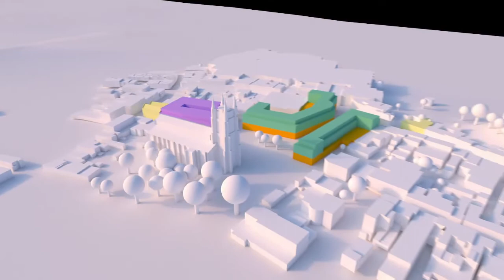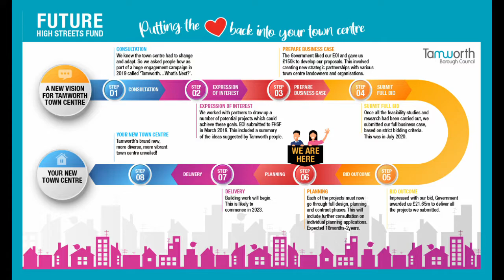Latest with the Leader - Episode 1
We've launched a brand new segment on YouTube and this is the first in a series of regular updates from the Leader of Tamworth Borough Council, Cllr Jeremy Oates.

In this first edition, the Leader of the Council discusses businesses in the town centre, Tamworth College's move to the town centre, the Future High Street Funds project AND MORE!